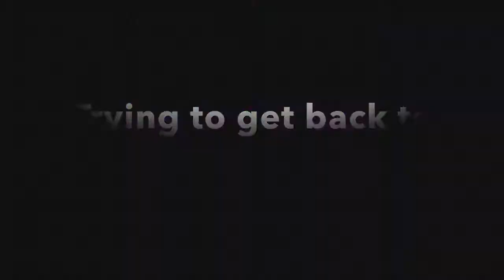Minecraft Realms: TAKING OUT THE ENDER DRAGON // Killing The Ender Dragon On Realms [S2 EP4]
Hey dudes today we're taking out the Ender Dragon! We kinda get sauced by the dragon, but in the end we have an epic journey. Enjoy!

Music: We Are the Champions, by Queen, Written by Freddie Mercury

*SECRET* Marcello is cool.